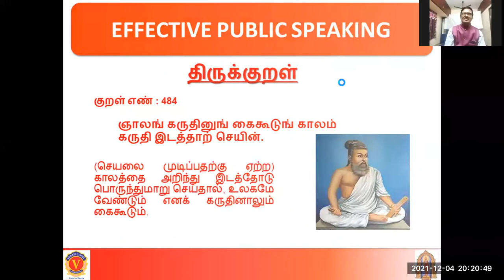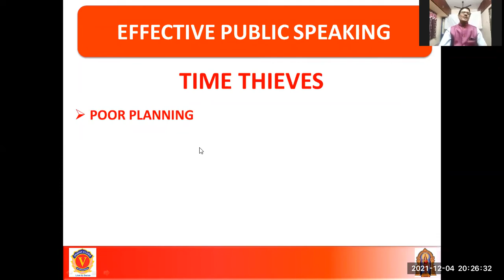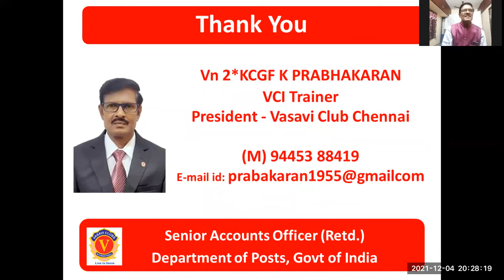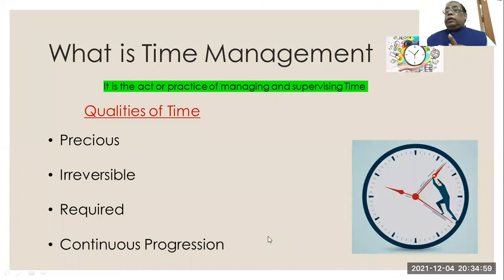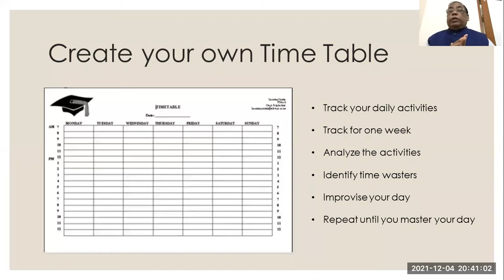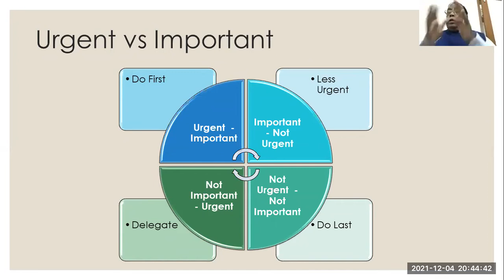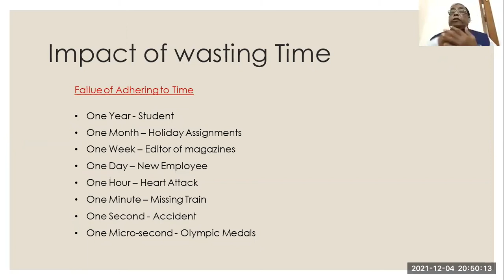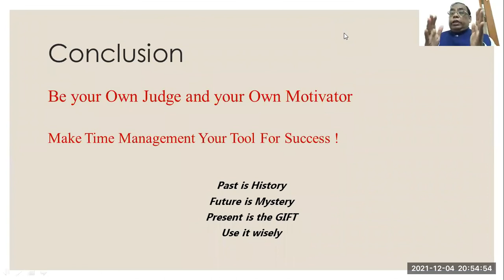DAY 10 - TIME MANAGEMENT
Day 10 - Time Management by Prabhakaran & Alchuru Sudhakar